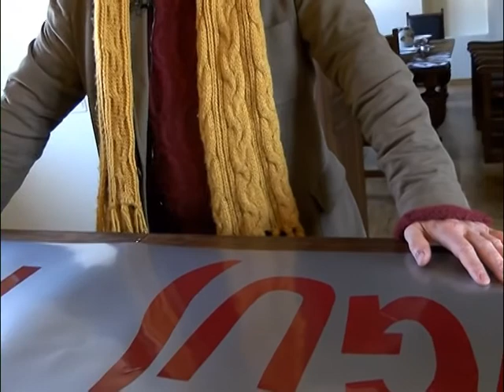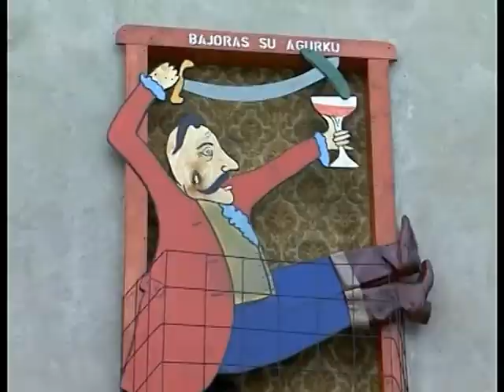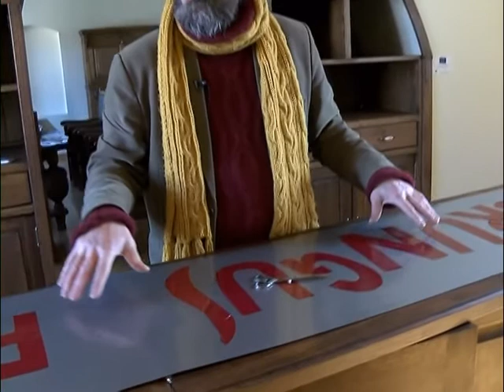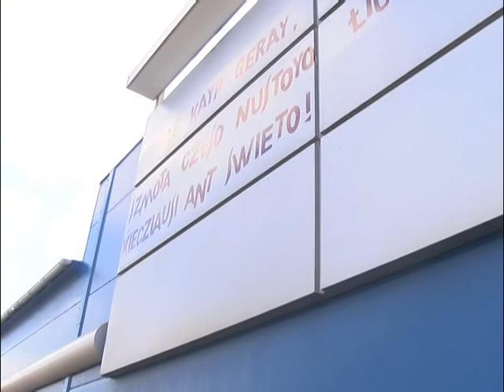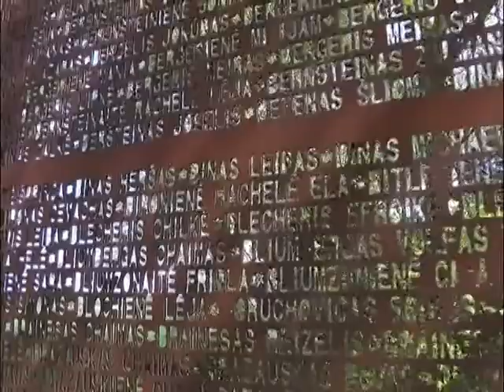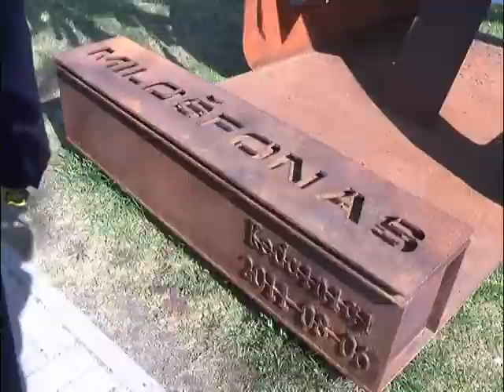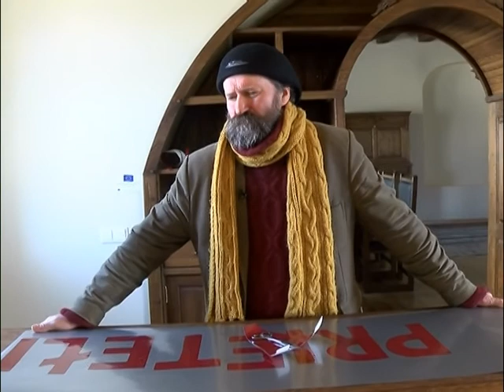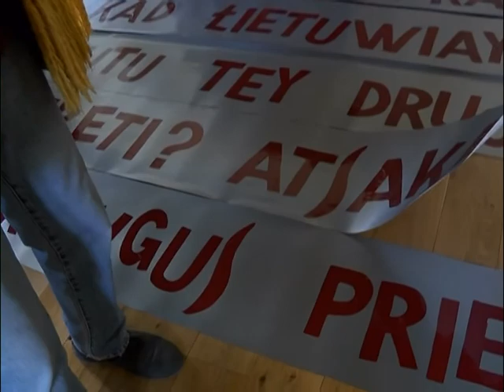2015 Tarp keturių vėjų - (2/4) – Feliksas Paulauskas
Bet koks mėginimas įsikišti į miesto viešąsias erdves sulaukia miestiečių vertinimo. Dažniausiai neigiamo. Daugelis galvoja, jog padarytų ar galima padaryti geriau.
Tačiau yra instaliacijų, objektų, kurie tampa tarsi senamiesčio dalimi. Juos kėdainiečiai būtinai rodo savo svečiams, jais didžiuojasi kaip ir pačiu senamiesčiu. Istaliacijų autorius režisierius Feliksas Paulauskas sako į miestą žiūrintis kaip į teatrą, provokuoja pažinti, susimąstysi, dalyvauti...
Miestas ir dailininkas. Agresyviai jautrus prisilietimas prie praeities ir dabarties, prie būties ir buities.